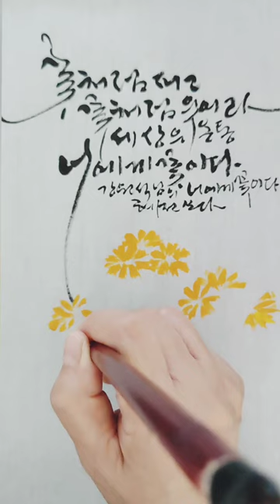캘리그라피 균형감 있게 쓰기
쉽고 간단한 꽃그림을 넣어
붓으로 균형감 있고
자유로운 글씨쓰기